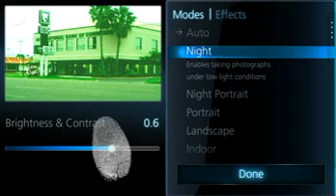Emblaze - First ELSE - Enhanced Pix&Fix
A furth sneak peek at the ELSE Intuition smartphone Linux system designed by Israeli firm Emblaze.
Add to that anti shake technology, light enhancement, high speed image processing, 30 FPS smooth video capture technology and a range of photo enhancing tools that will upgrade your moment."